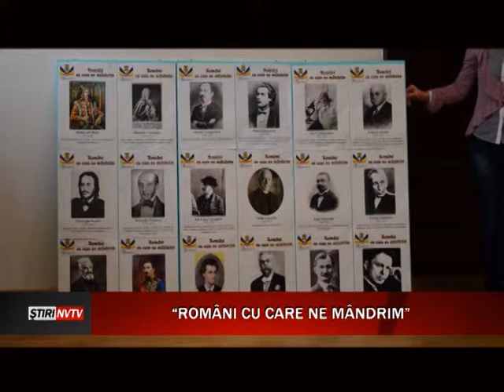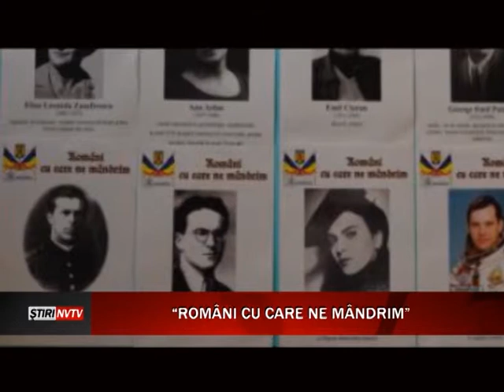19 02 2014 ORA 20